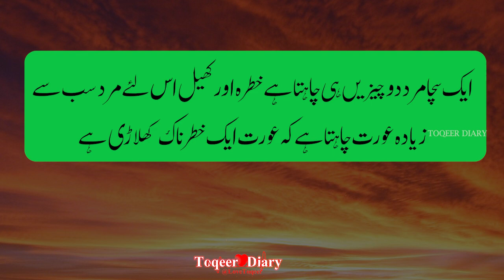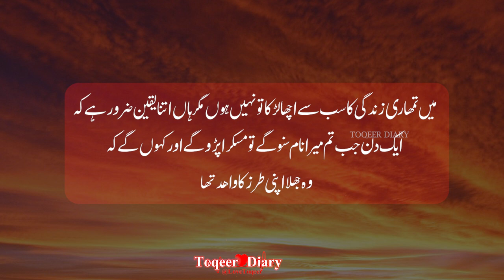Jo Aurat Sach Much Tumsy Pyar Krti Hogi | Toqeer Diary | Shorts quotes | urdu Hindi Quotes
Presents by Toqeer Diary.

=SnakVideo ID
@YT Toqeer Diary
@Toqeer Shorts

Toqeer Diary